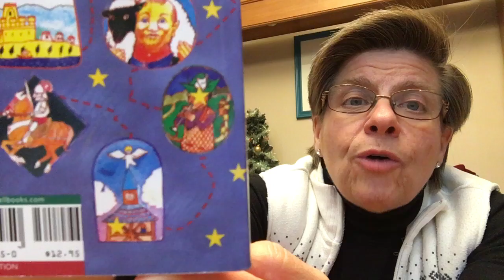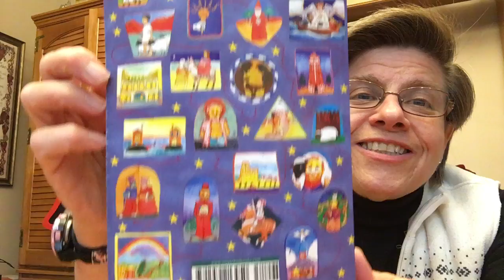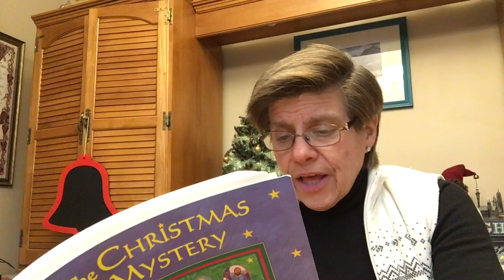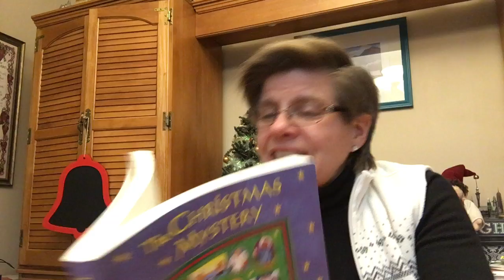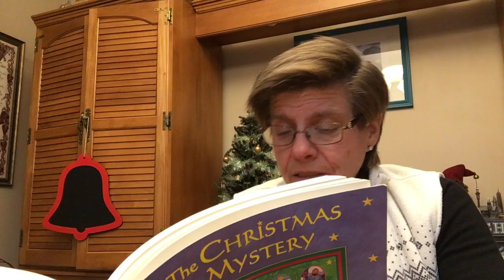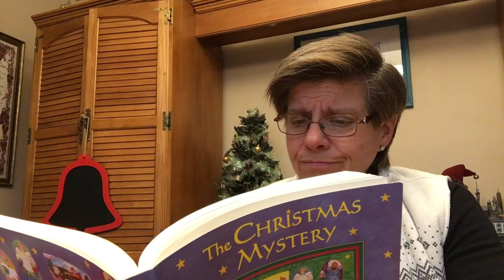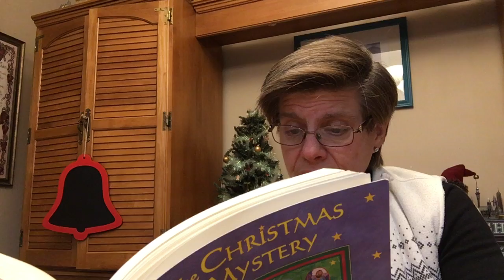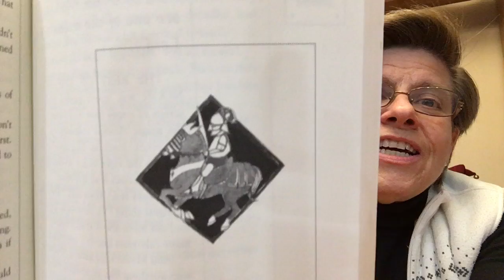The Christmas Mystery Chapter 10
It's crazy to know we are already at the tenth of December! I hope you enjoy today's chapter 10 of the Christmas Mystery (by Jostein Gaarder) with Mrs. L!